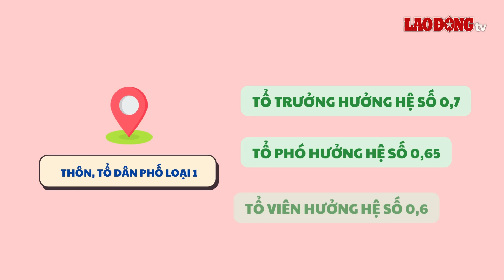Thêm 1 tỉnh hỗ trợ trật tự thôn bằng hệ số lương cơ sở | Báo Lao Động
BÁO LAO ĐỘNG | Thanh Hóa vừa ban hành mức hỗ trợ lực lượng an ninh trật tự ở cơ sở (trật tự thôn) theo hệ số lương cơ sở.

* Đường dây nóng: 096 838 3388